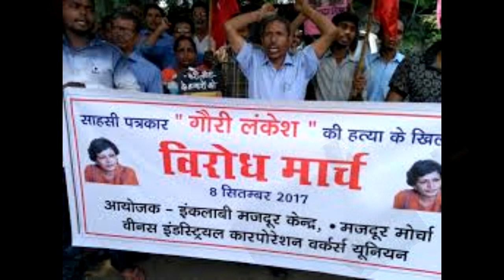पत्रकारों ने पुलिस के खिलाफ विरोध प्रदर्शन किया, कहा प्रेस पर हमला स्वीकार नहीं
Journalists on Wednesday protested against police raids on Muzaffarabad's Press Club in Pakistan-occupied Kashmir (PoK). According to the news agency, reporters shouted slogans against the security forces. Journalists said the police attack on the press club was not acceptable. On Tuesday, the Jammu Kashmir People's National Alliance (JKPNA) ??party held a press conference at the press club. The party also announced protests in front of the Pakistan High Commission. The police raided the Press Club to stop this press conference. During the raid, the police also beat up several journalists. Some journalists were injured in this. Police raids that took place on the day of the protest day, and the police raids took place on a day when people were celebrating Black Day protesting the 72nd anniversary of PoK's invasion day. On this day in 1947, the Pakistan Army captured PoK. The police fired tear gas shells while refusing permission to hold anti-government protests. A lathi charge was also made to remove the mob. Two people were killed in police action, 2 civilians were killed in police action on those who were taking out a peaceful rally on Black Day. Also, more than 80 people were injured. The rally was organized by All Independent Parties Alliance (AIPA), an organization of independent political parties. The aim was to demand the independence of the people of PoK.